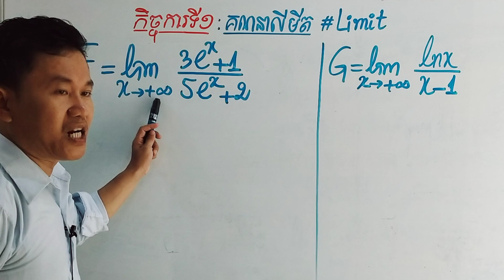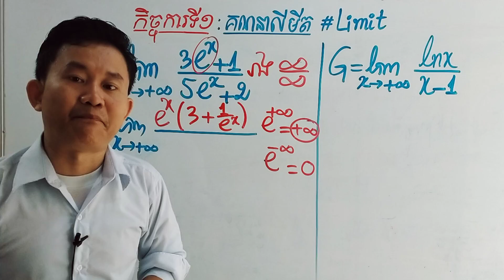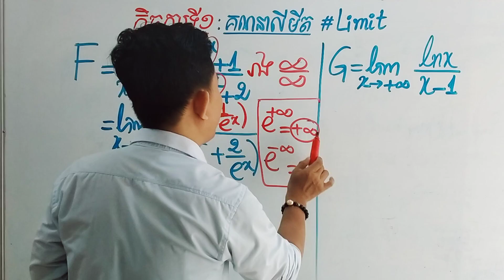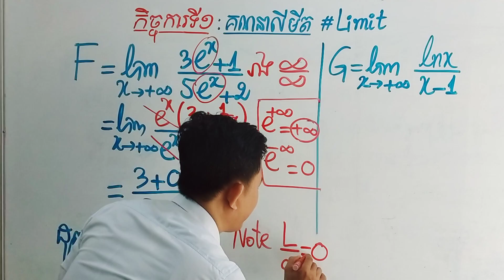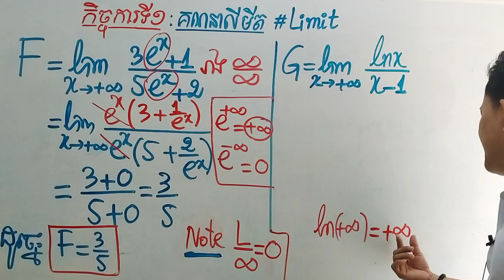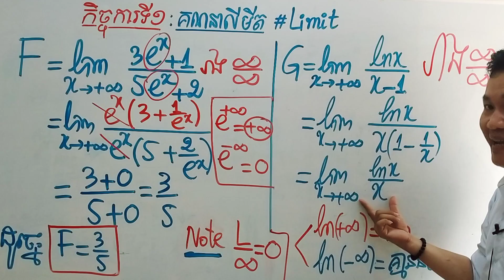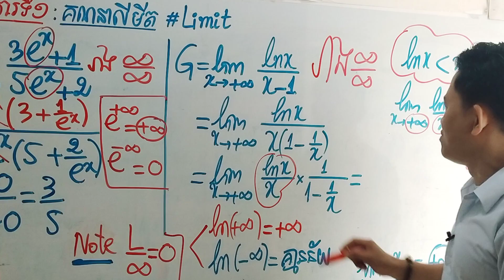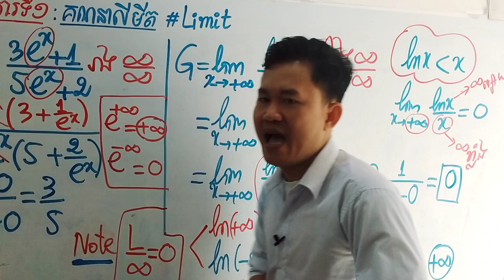ថ្នាក់ទី១២ V5 កិច្ចការទី១ គណនាលីមីត